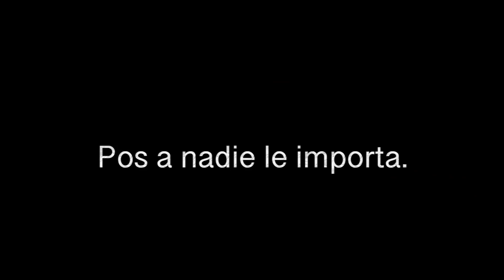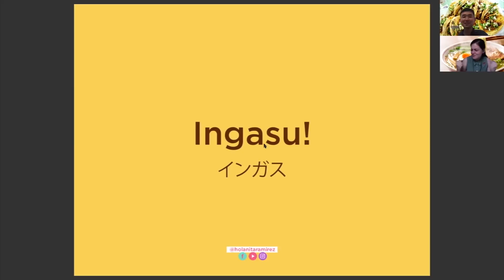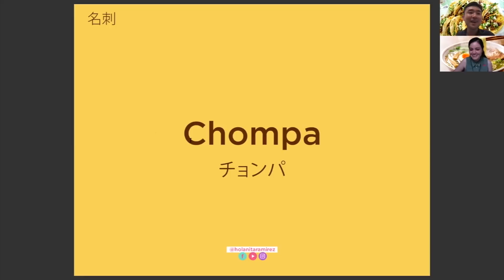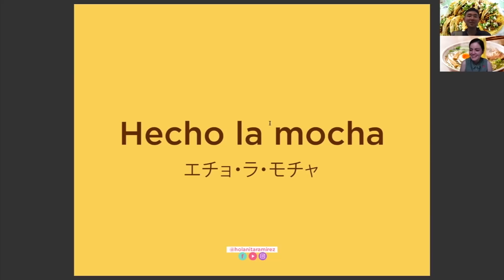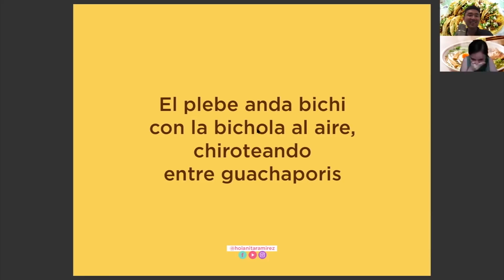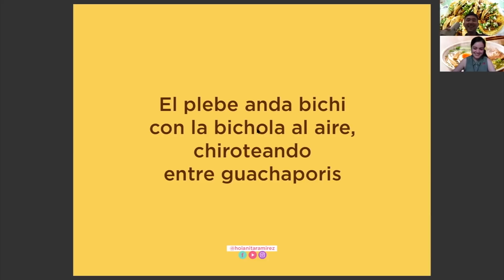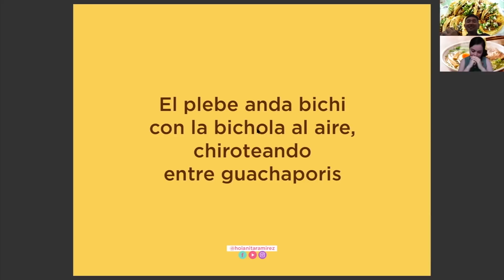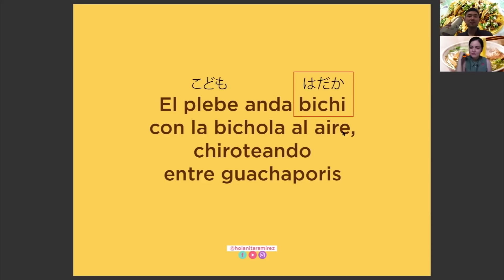Japonés reacciona a palabras SINALOENSES🤠